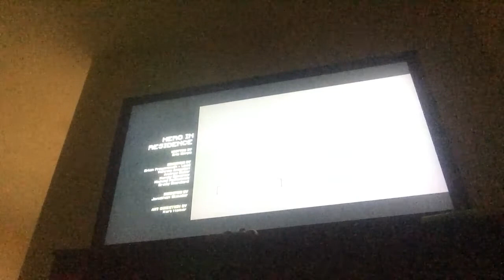Minecraft story mode season 2 #4 episode 1 finale